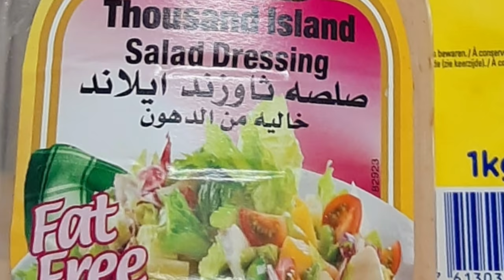CHEFS VEGETABLE SALAD PINOY STYLE | OFW LIFE ABROAD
Halina at ating tikman ang chefs vegetable salad pinoy style para sa mga nadadiet at mga vegetarian.